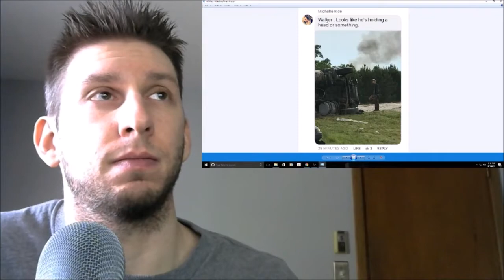Walking Dead Season 8 Filming update #4 Spoilers